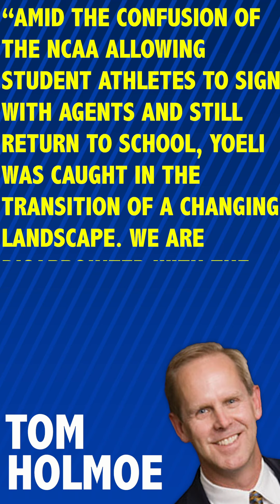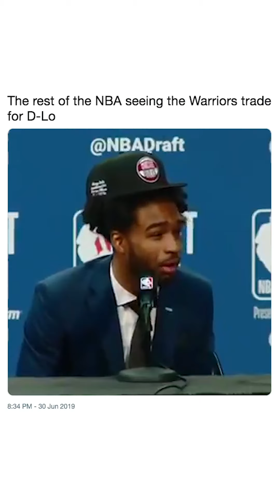BYUSN Right Now - Photo Day & Year 1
Yes, we’ve all heard about the Yoeli news. Yes, it’s a bummer and yes we’re addressing it. But we still want to start your weekend off right.